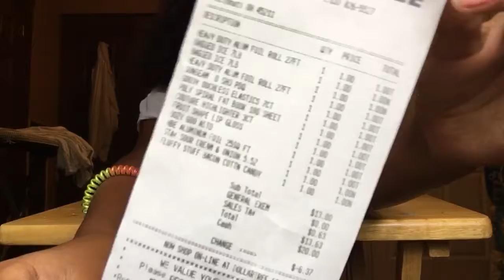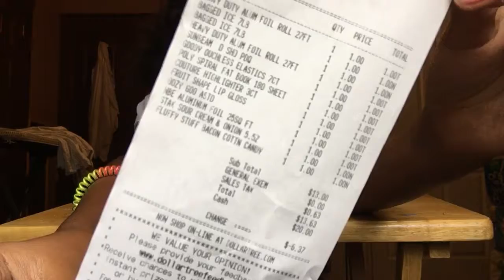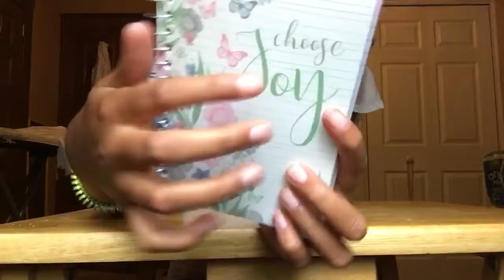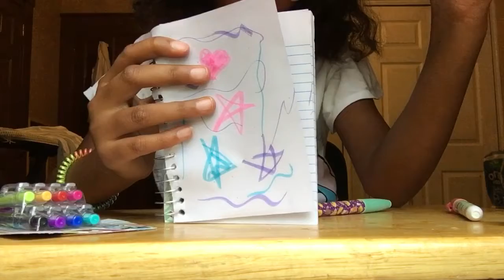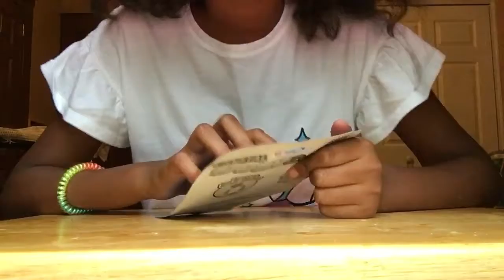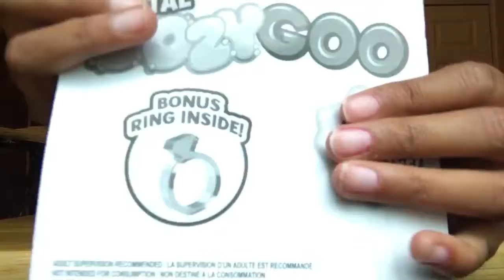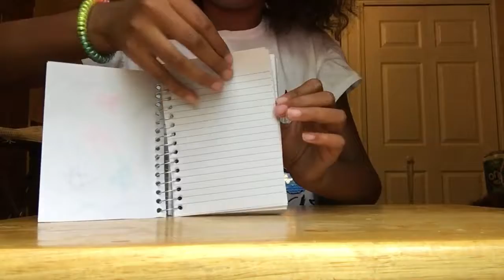Dollar tree hall 💚